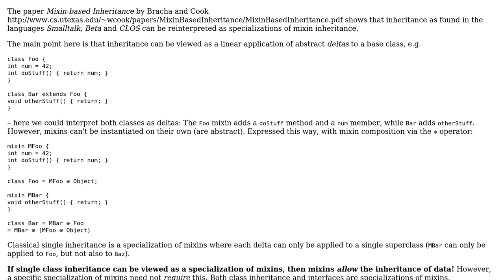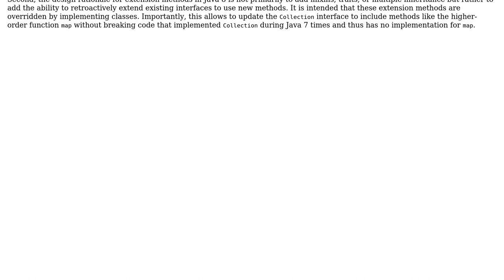Does a Mixin By Definition Allow Storing Data in Mixin-Level Instance Variables?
Software Engineering: Does a Mixin By Definition Allow Storing Data in Mixin-Level Instance Variables?

With thanks & praise to God, and with thanks to the many people who have made this project possible! You are responsible for your own actions.